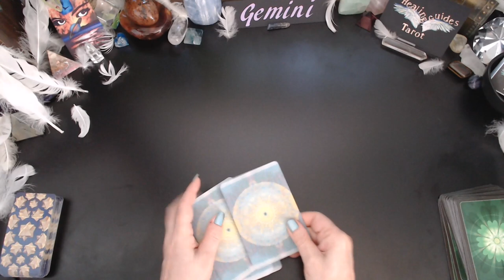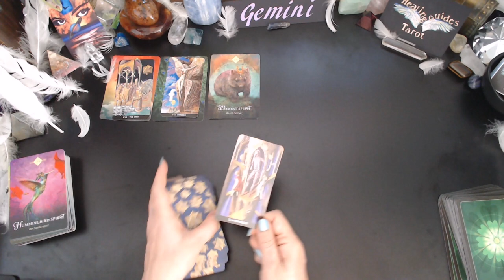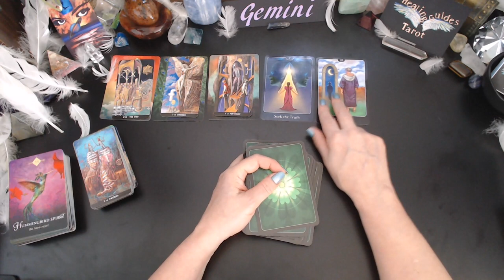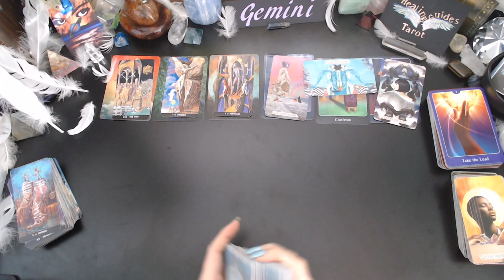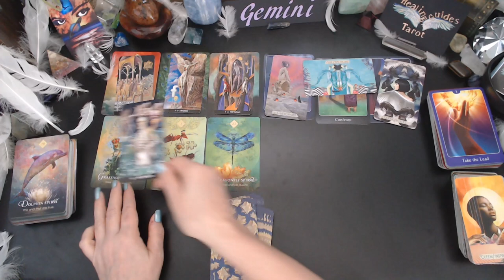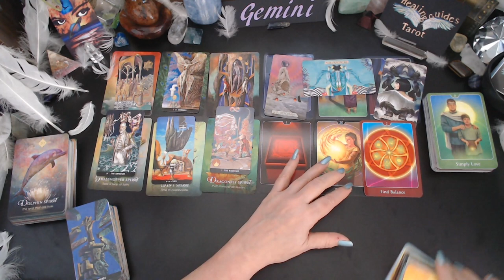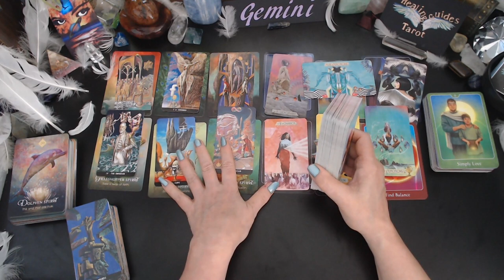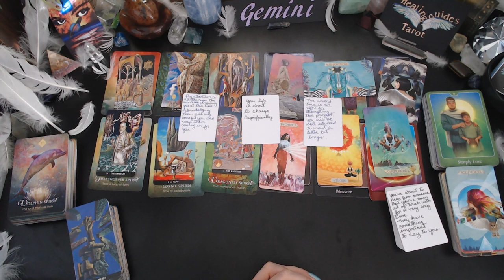Gemini 🌠 GET READY TO RECEIVE YOUR CROWN 🌟 YOU'RE MEANT TO BE A LEADER🌟 SUCCESS IS ASSURED!✨✨✨